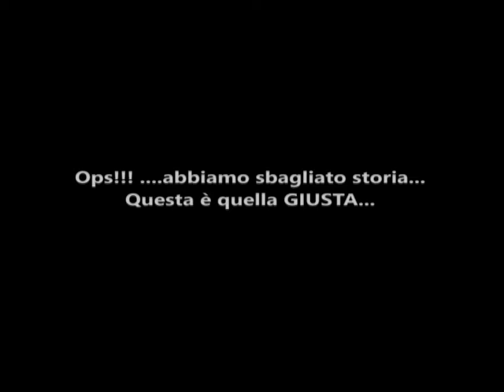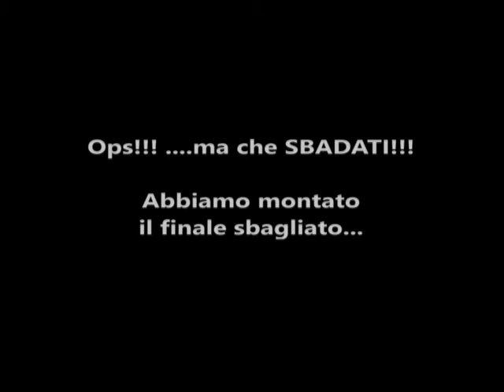Video Emanuele e Selene